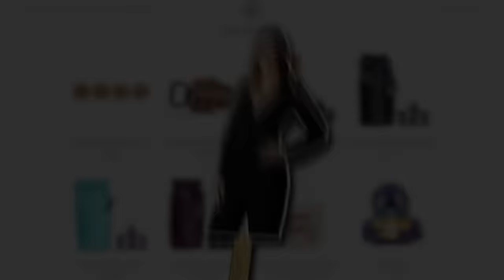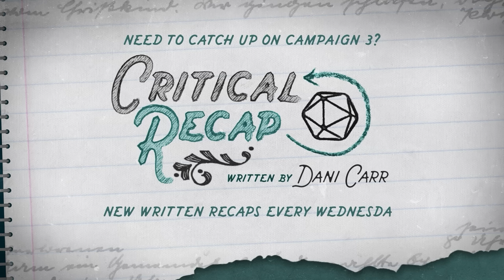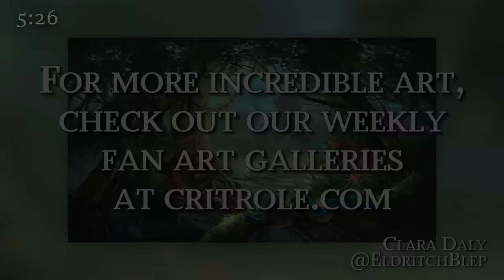Blood and Shadow | Exandria Unlimited: Calamity | Episode 3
Confronted with how deep Avalir's corruption runs, the Ring of Brass must face hard truths about themselves as impossible choices are made and lines are both drawn and sundered...

Main theme by Colm R. McGuinness
Stained glass art by Joanna Johnen
Opening Title by Christian Brown
GM Screen by Dog Might
Minis by Iron Tusk Minis

Due to the improv nature of RPG content on our channels, some themes and situations that occur in-game may be difficult for some to handle. If hearing discussions of certain episodes or scenes become uncomfortable, we strongly suggest taking a break or skipping that particular episode.

Twitch subscribers gain instant access to VODs of our shows like Critical Role, Exandria Unlimited, and 4-Sided Dive. But don't worry: Twitch broadcasts will be uploaded to YouTube about 36 hours after airing live, with audio-only podcast versions of select shows on  Spotify, iTunes, & Google Play following a week after the initial air date. Twitch subscribers also gain access to our official custom emote set and subscriber badges and the ability to post links in Twitch chat!